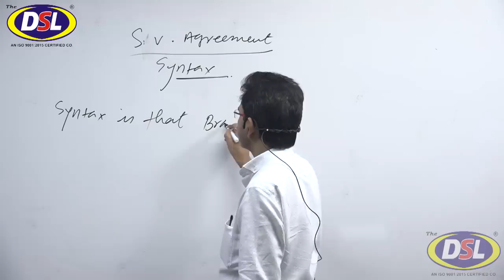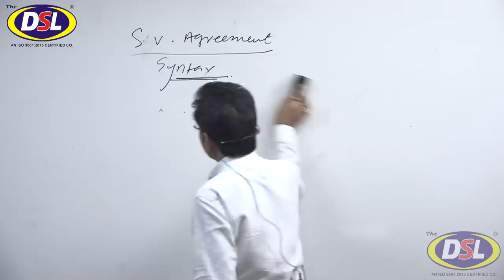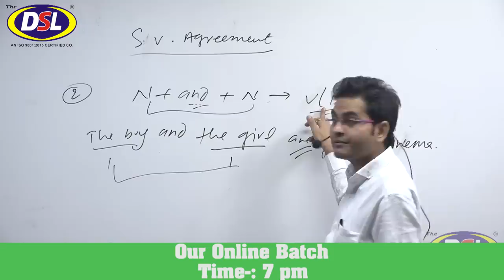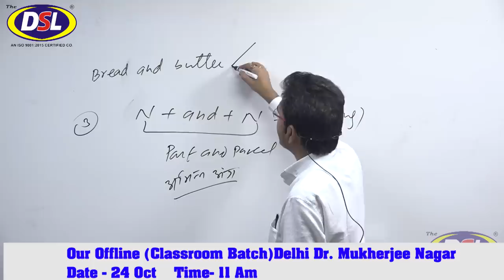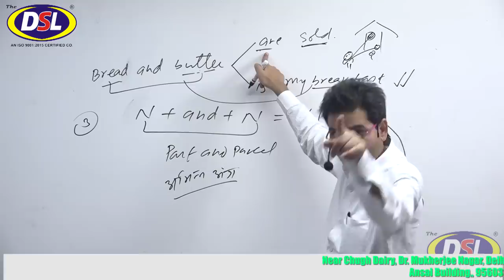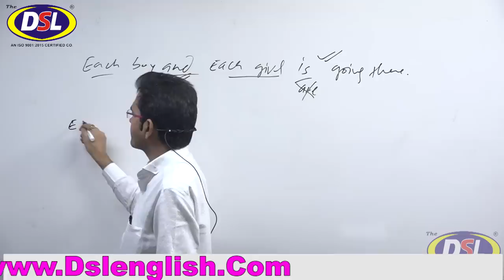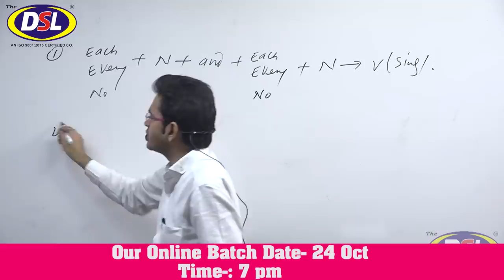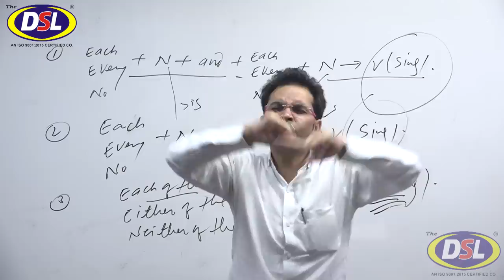Subject Verb Agreement | Syntax of Subject Verb Agreement by Dharmendra Sir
In this video, we will discuss Subject Verb Agreement Syntax with some tips&tricks.

• English Grammar
• Objective English
• English Translation
• Doubt Class